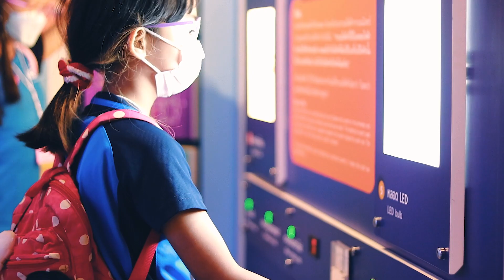KIS - Experiential Learning in Science (Grade 5)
Nurturing our curiosity outside the classroom!📡🔬⚗️

Our Grade 5 inquirers visited the National Science Museum to support their investigation into energy sources and how humanity chooses to use these.

Building on their understanding of the central idea “Human’s choices of energy resources impact the natural world and societies”, students had the opportunity to inquire and investigate different types of energy sources in a practical context.

Our curious thinkers had a great time exploring the National Science Museum and trying a myriad of experiments. A great way to develop understanding and learn with enthusiasm.

Check out this video to discover their experiments!

to learn more about KIS.